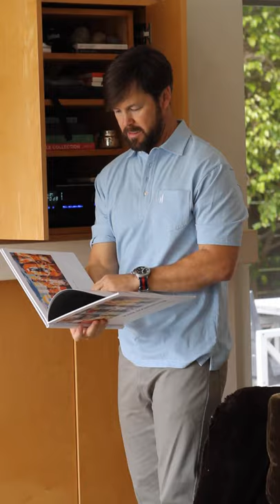Friends of johnnie-O: Mark Boomershine